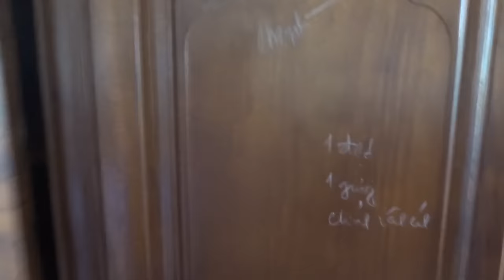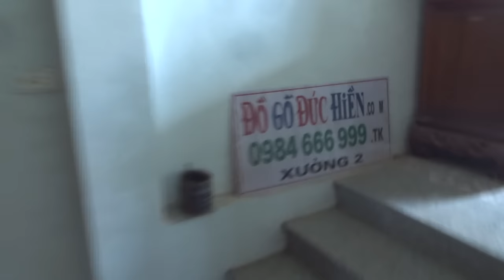Tủ áo 2 buồng, gỗ gụ, 22-6-2016, về Khương Thượng, Đồ Gỗ Đức Hiền